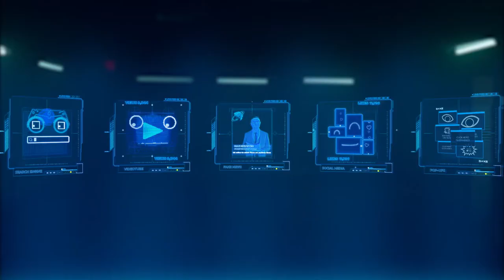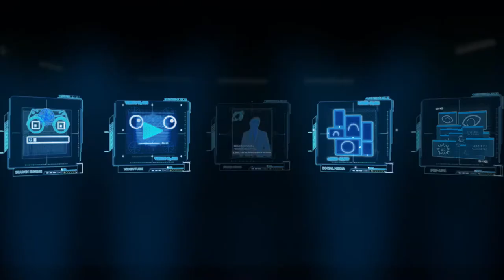Elders Of The Internet RAILS Final full version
Libraries are more important than ever in the age of the Internet, where misinformation, pop-up ads, and distractions run rampant. Even as the Wizard of the World Wide Web tries to regain control of the world's knowledge, libraries reign supreme with the personal help and resources they provide. Are you using your public, school, academic or special library to its full potential? to learn more.